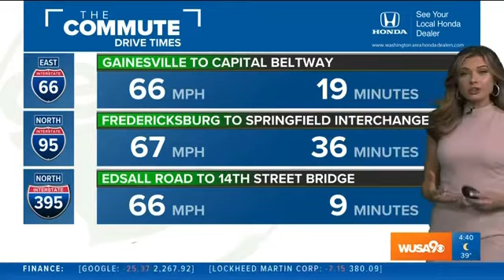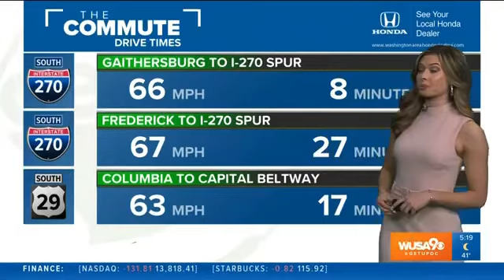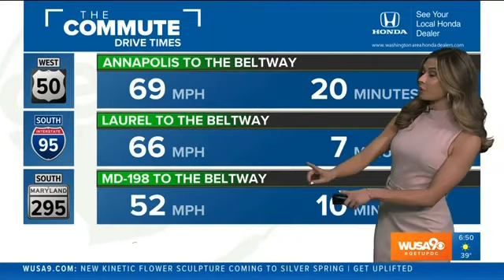Michelle’s Quick Traffic Cast (Sped Up)